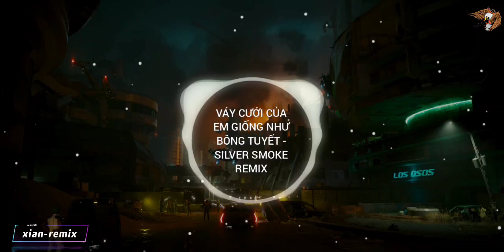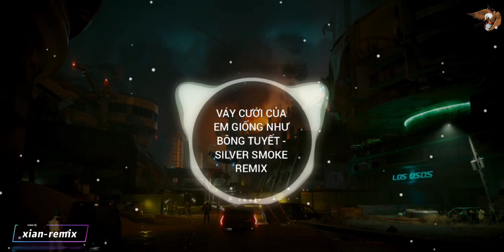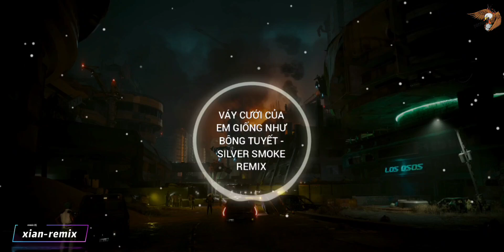VÁY CƯỚI CỦA EM GIỐNG NHƯ BÔNG TUYẾT - SILVER SMOKE REMIX